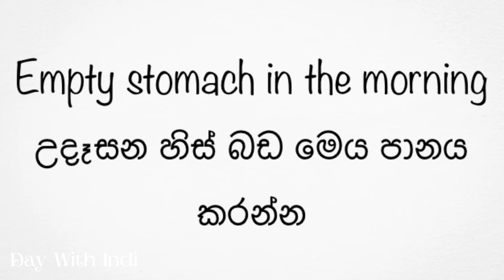බත් කාලා කෙට්ටු වෙන්න ආස අයට සුපිරි diet එකක් 😍srilanka daywithindi weightloss diet rice 🌽🥘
Hello friends
ඔයාලා හැමෝම ගොඩක් ආදරෙන් Day With Indi යූටියුබ් චැනල් එකට පිලිගන්නවා.. 😇
ලස්සන වීඩියෝස් ටිකක් බලන්න මාත් එක්ක එකතු වෙන්න 🥰.

Creative වීඩියෝස් , ලස්සන තැන් වගේම මගේ ජීවිතේ දවස් ගෙවෙන අයුරු අරන් ඔයාලා එක්ක බෙදාගන්න මම බලාගෙන ඉන්නවා 😍
ආදරෙයි ඔයාලා හැමෝටම…

Share කරන්න අමතක කරන්න එපා